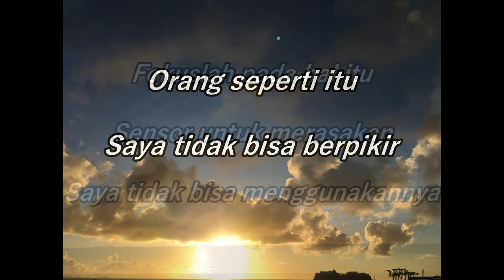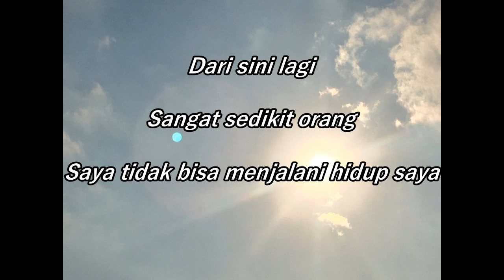EVHA147Orang indonesia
Cinta dan harmoni
dan terima kasih dan pembelajaran